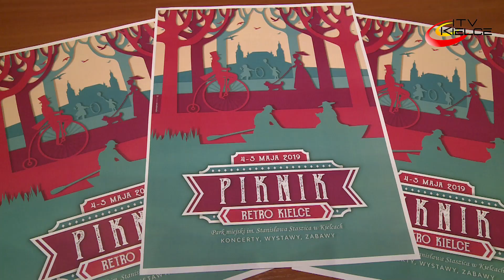Piknik Retro Kielce - ITV Kielce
W sobotę i niedzielę 4 i 5 maja b.r. Prezydent Kielc oraz instytucje kultury, stowarzyszenia i przedsiębiorcy zapraszają do kieleckiego Parku Miejskiego im. Stanisława Staszica na pierwszy Piknik Retro Kielce, nawiązujący do niedzielnych zabaw urządzanych w „ogrodzie Staszica” m.in. w okresie międzywojennym. Od godz.14.00 do późnych godzin wieczornych organizatorzy zaplanowali liczne koncerty, spektakle, pokazy, warsztaty, zabawy, loterie, gry integracyjne, pływanie łódkami po stawie i wiele innych atrakcji. Wieczorami odbędą się retro potańcówki i projekcje przedwojennych filmów. Park będzie podzielony na kilka stref, na których będą odbywały się różnego rodzaju aktywności nawiązujące do dwudziestolecia międzywojennego, przeznaczone dla wszystkich grup wiekowych i rodzin.

Organizatorzy  zapewniają także miejsca na piknik, stoiska z rękodziełem oraz gastronomią. Zachęcamy do przyjścia w strojach stylizowanych na modzie tego okresu. Będzie także istniała możliwość ich wypożyczenia. Najlepsze retro stylizacje będą prezentowane na scenie i nagradzane.

W ratuszu odbyła się dziś konferencja prasowa na ten temat. Wzięli w niej udział: Prezydent Kielc Bogdan Wenta, pełnomocnik prezydenta Danuta Papaj, przedstawiciele Urzędu Miasta Kielce oraz instytucji zaanagażowanych w organizację pikniku z Domu Środowisk Twórczych, Kieleckiego Centrum Kultury, Młodzieżowego Domu Kultury, Muzeum Zabawek i Zabawy, DK Kultury Białogon oraz firmy Regiokoszulki.